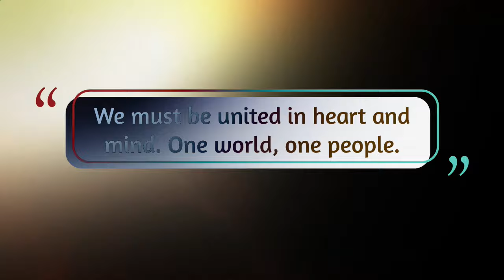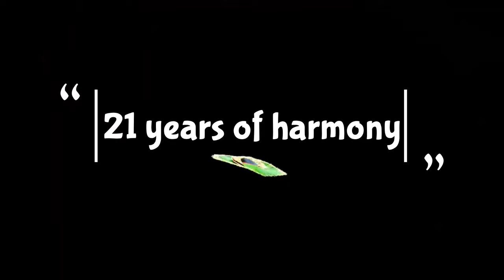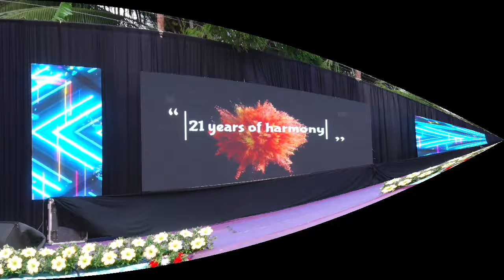ADVAYA Annual Day 2023-24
20th Annual day celebration of ST.JOHN'S HIGH SCHOOL Akampadam,Pothundy